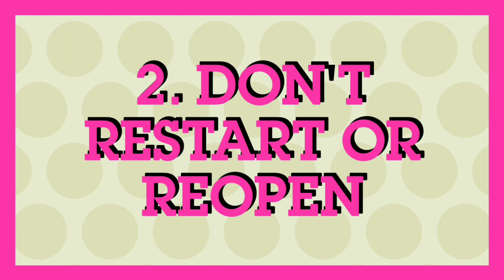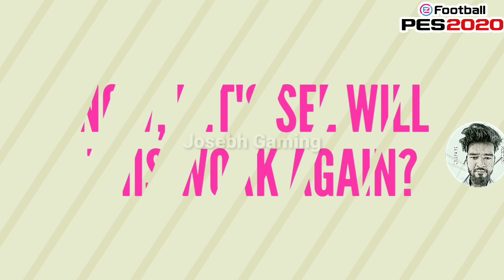Thunder Black Ball Trick in Gold Ball Pack PES 2020 Mobile Trick to get black ball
BLACK BALL TRICK IN GOLD BALL PACK PES 2020 MOBILE | Trick to get black ball from Gold ball Pack

BLACK BALL TRICK IN SILVER BALL PACK IN PES 2020 MOBILE || trick to get black ball from silver ball

Black Ball Trick in Gold Ball Pack in PES 2020 Mobile Trick to get black ball from gold ball

Thunder Black Ball Trick in Silver Ball Pack PES 2020 Mobile trick to get black ball